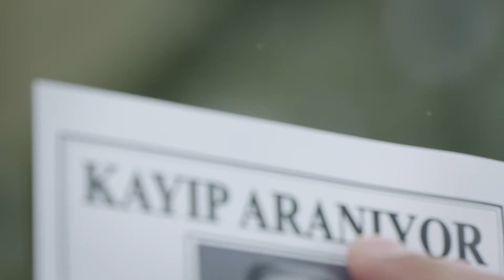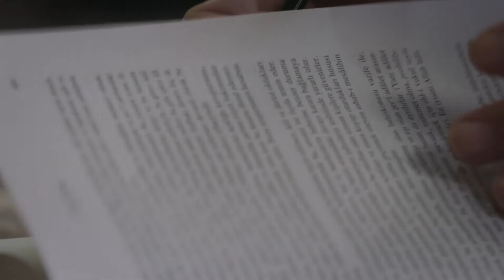İbn-i Haldun Ümran ve Devlet / Ibn Khaldun Umran and Devlet